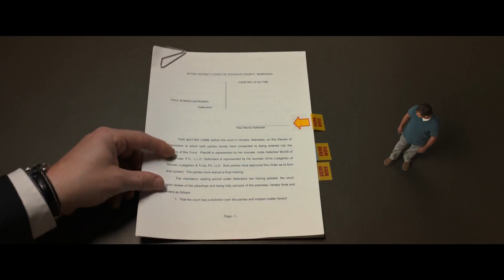Downsizing Trailer #1 2017 Movieclips Trailer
A social satire in which a guy realizes he would have a better life if he were to shrink himself.